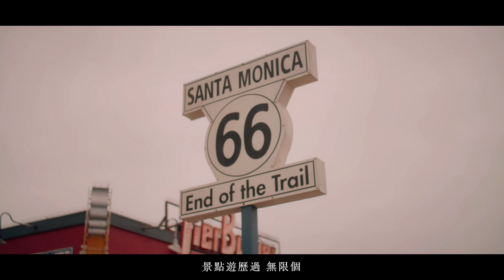譚嘉儀 Kayee Tam《Be with you》MV Making Of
今次第一次嚟到美國洛杉磯拍攝MV ！！ 風景真係好靚
同男主角 KOLTEN 第一次見面都好多搞笑嘢
大家都好啱傾，而且團隊非常之用心拍攝 ！！！
睇完之後再睇返個MV就知道原來背後係幾咁搞笑 ：）